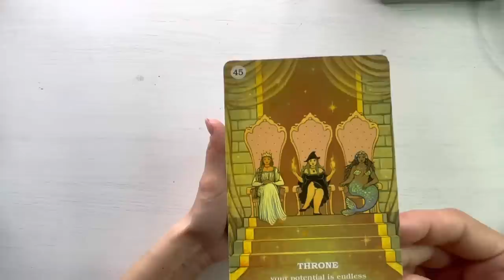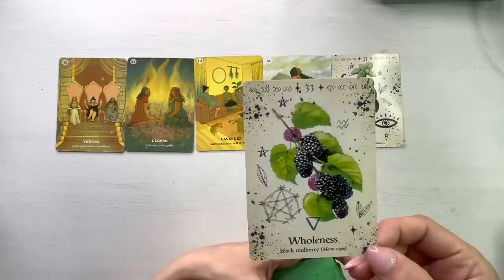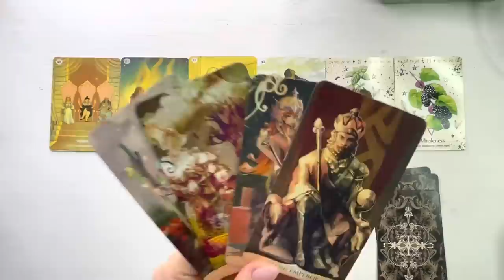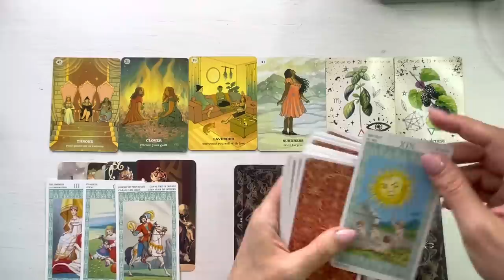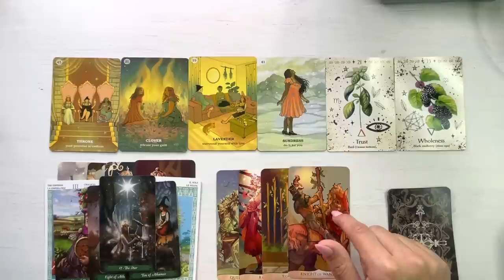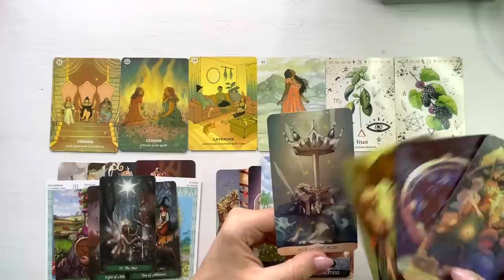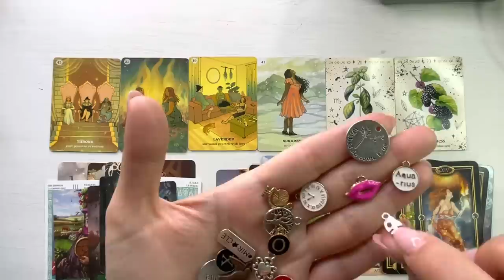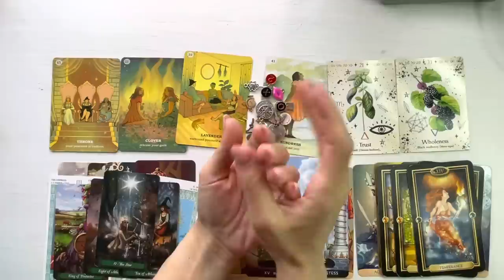♋️❤️ 𝗥𝗔𝗖 𝗔𝗣𝗥𝗜𝗟𝗜𝗘 ❤️♋️ 𝗬𝗜𝗡 𝗦𝗜 𝗬𝗔𝗡𝗚 𝗦𝗨𝗙𝗟𝗘𝗧 𝗣𝗘𝗥𝗘𝗖𝗛𝗘 ☯️❤️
❤️♋️ Etalare tarot si previziuni pentru energia lunii Aprilie 2023, zodia Rac.